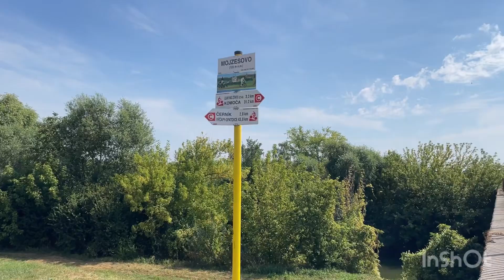BikeTour 2024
Nitra - Nové Zámky - Komárno - Štúrovo - Želiezovce - Nitra